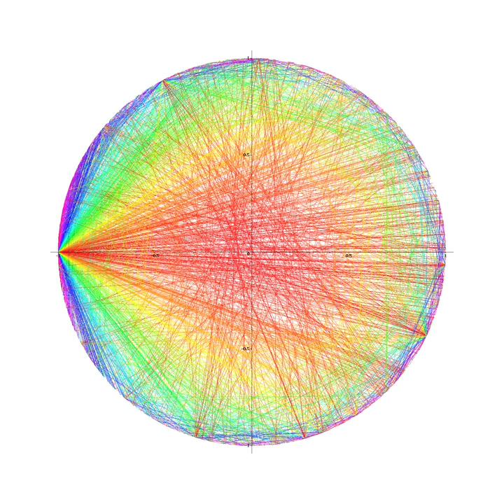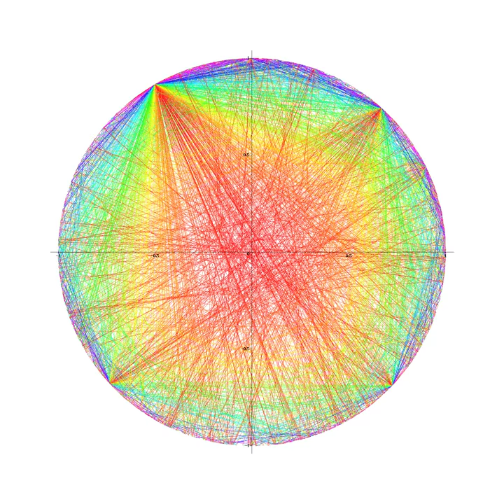{nB2k}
Fractional part of the n'th Bernoulli number times n.